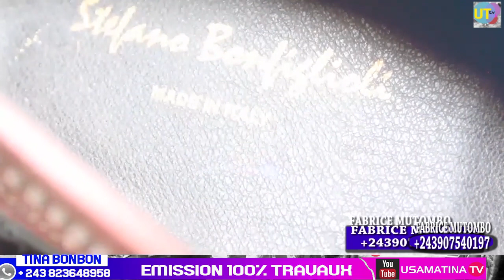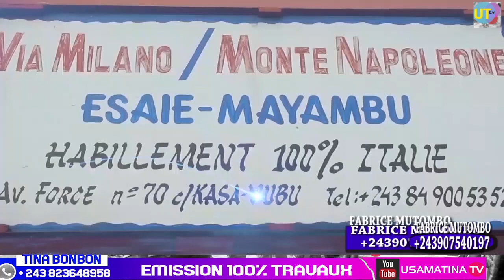100 %TRAVAUX NA KIKWITI VERS ELENGESA VERS KIMBANGU OPERATION BUKA NDAKU